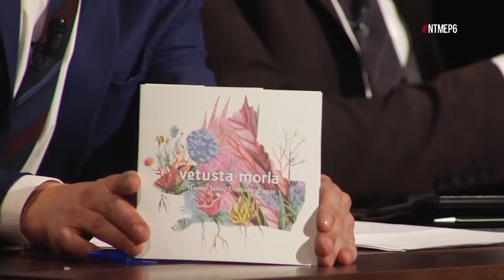No Te Metas En Política 2x06 | Mismo sitio, distinta movida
NTMEP 2X06 | Volvemos después de un tiempito parados, que nos lo merecíamos, que trabajamos mucho. Muchísimo.

Para el primer programa de 2018, hemos invitado a Guille Galván, para que nos hable de Vetusta Morla y otras movidas. Si no habéis escuchado 'Mismo sitio, distinto lugar', hacedlo ahora. Bueno, después de ver el programa, tampoco nos precipitemos.

El show podrá verse en directo por streaming —cada viernes a las 22:45h— a través del canal de Youtube o nuestra cuenta de Facebook

Dirección: Facu Díaz - Miguel Maldonado
Producción Ejecutiva: Mediapro
Guion: Facu Díaz - Miguel Maldonado - Joan Losa - Javier Durán
Realización: Roberto León
Producción: Paula Palmero - Itxaso Marín
Música original: Winitwo
Diseño gráfico: Hota Abenza
Grafismo: Mediatem Grafismo
Infografía: wTVision
Vestuario: Paloma Faba
Maquillaje: Rocío Calvente
Redes: Álex Pinacho
Escenografía: Métrico
Técnica: Mediatem
Iluminación: Adisar
Exteriores: Ruta 66 Producciones
Música librería: Music Library

Agradecimientos: Sitapha Savané, Chiquetete, Oprah Winfrey.